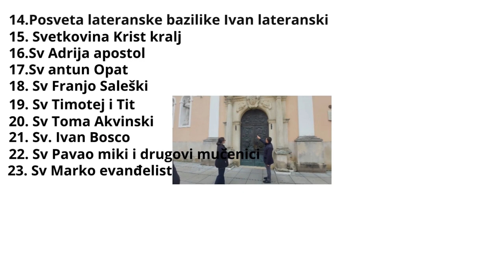Paket stigao iz Njemačke hvale vrijedan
Stigao nam je paket iz Mjemačke od jedne mlade drage obitelji stvarno su nas iznenadili s kutijom koju su poslali nama u Hrvatsku bilo je svega u nutra od robice i igračkica za malog i nesto male kozmetike stvarno nam je bilo drago otvarati tu kutiju s puno ljubavi i kutija sama je stigla sa puno ljubavi i njege jedva čekamo da mali počne nositi tu predivnu robicu